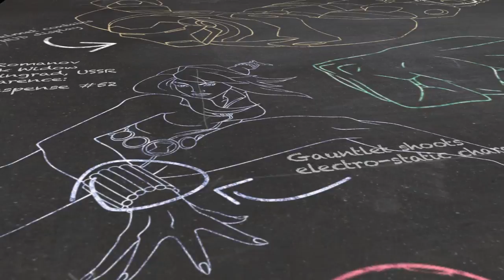Generation X - Marvel 101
Welcome to Marvel 101, where you can learn all about your favorite characters, places, objects and more from the House of Ideas! Find out the awesome origins and stupendous stories behind the brightest stars in the Marvel Universe! Today’s subject: Generation X!

CREDITS:
Produced by Jason Cheung and Judy Stephens
Editors: Jason Cheung
Writer: Jim Beard
Writing Supervising: Ben Morse
Archivist: Pierce Lydon